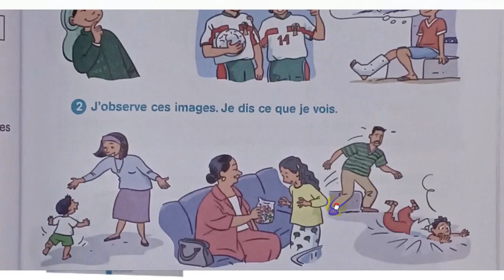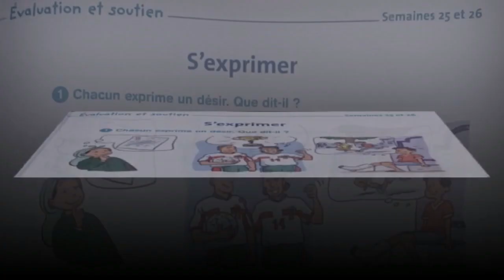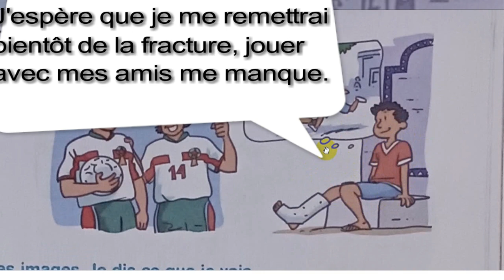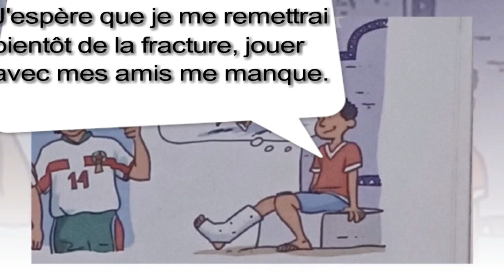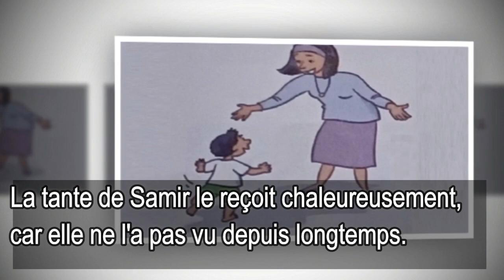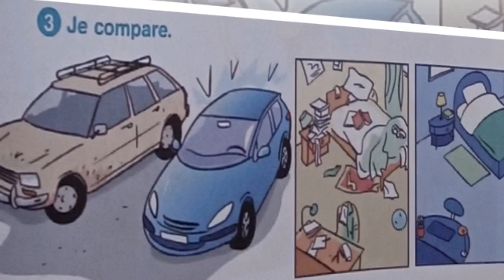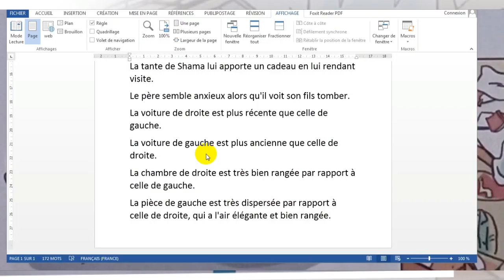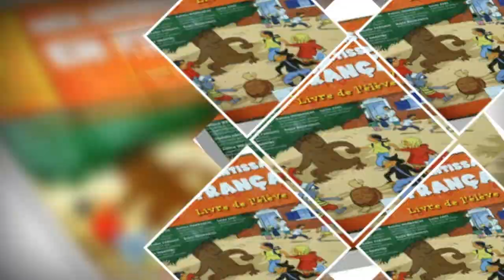Français, 3ème année pr, p137, L165